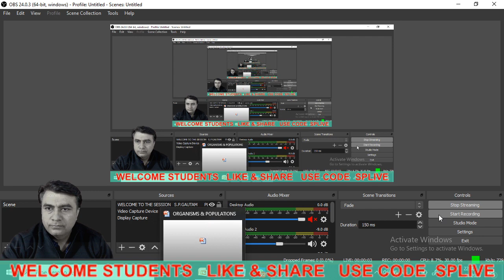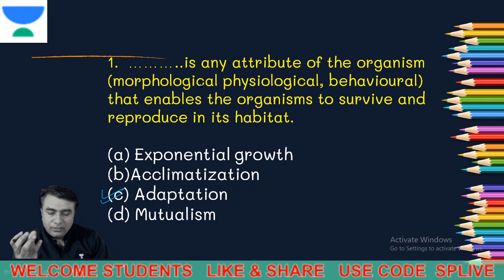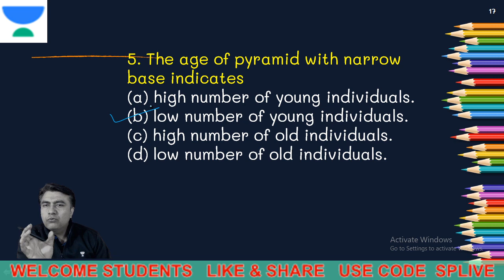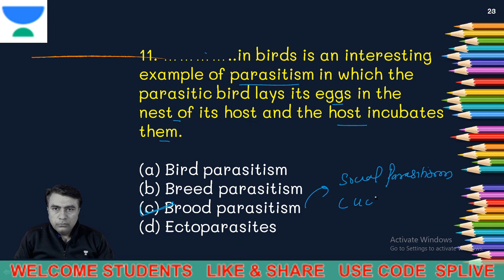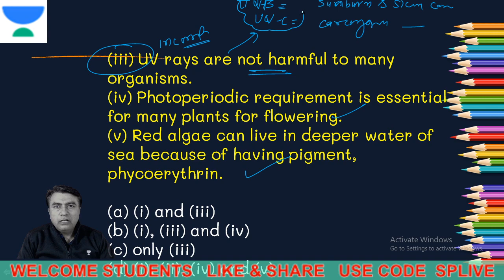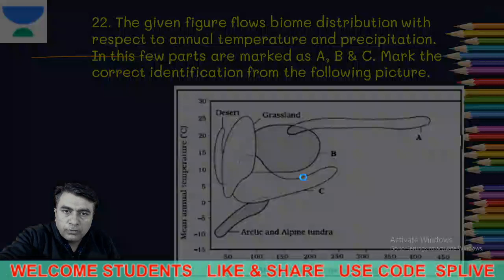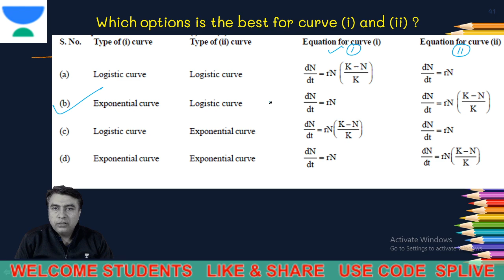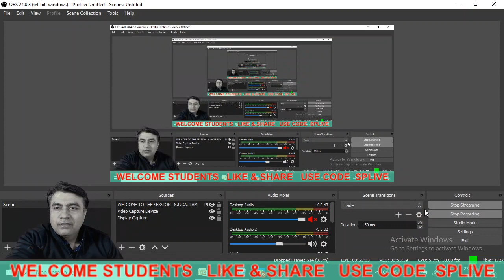Organisms & Population | Most Important Questions | NEET 2020 | S.P. Gautam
S.P. Gautam and other top educators are teaching live on Unacademy Plus.

This lesson starts with a discussion on Organisms & Population. It is very important for NEET 2020. In this lesson, S.P. Gautam shares his various preparation strategy along with examples which will help you to crack the exam.

Unacademy Plus Subscription Benefits:

1. Learn from your favorite teacher
2. Dedicated DOUBT sessions
3. One Subscription, Unlimited Access
4. Real-time interaction with Teachers
5. You can ask doubts in a live class
6. Limited students
7. Download the videos & watch offline

neet 2020 exam date in Tamil
neet 2021
neet 2022